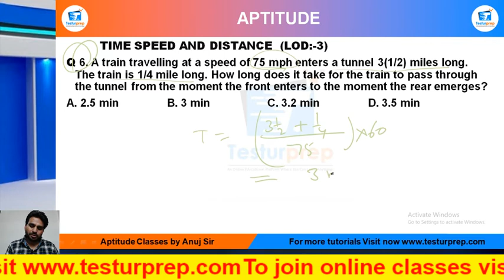Q6-A train travelling at a speed of 75 mph enters a tunnel 31/2 miles long. The train is 1/4 mile...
# Time Speed Distance  # Time Speed Distance  basic # Time Speed Distance  ShortTricks

MockoPedia Time Speed Distance  PRACTICE Q6 :

Q 6. A train travelling at a speed of 75 mph enters a tunnel 31/2 miles long. The train is 1/4 mile long. How long does it take for the train to pass through the tunnel from the moment the front enters to the moment the rear emerges?
A. 2.5 min   B. 3 min   C. 3.2 min   D. 3.5 min

From the ease of your home, you can be perfectly prepared for the exam of your dreams as mockopedia brings you a multitude of learning solutions and video lectures that cover the maximum required subjects for every government exams, abroad studies and campus placement tests. In this video series, Mockopedia has curated all the commonly asked questions for Math(quant) that comprises of Time Speed Distance  Math(quant) tricks, Time Speed Distance , test Math(quant) in Hindi, Time Speed Distance  for SSC GD 2021,  Time Speed Distance  questions for ICET, Time Speed Distance  questions for BSTC, C questions for afcat and much more. With Mockopedia practice papers and worksheets you can score 70% better marks than your usual scores. It helps you evaluate and polish yourself for the real test with 100% efficiency and accuracy. Time Speed Distance  Math tricks, Time Speed Distance , Time Speed Distance  questions in Math , Time Speed Distance  questions for mcat exam, Time Speed Distance   questions for ssc cgl, Time Speed Distance  questions for competitive exams, Time Speed Distance   practice, Time Speed Distance  questions ugc net, Time Speed Distance  questions and answers, Time Speed Distance  question for cpo, Time Speed Distance  question for afcat, Time Speed Distance  question solve, Time Speed Distance  questions for ctet, Time Speed Distance  all type questions